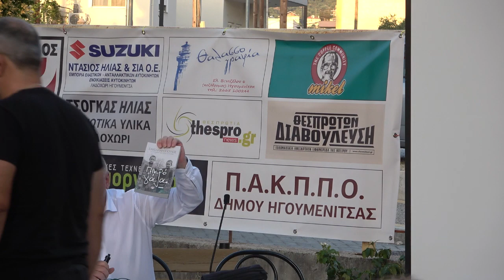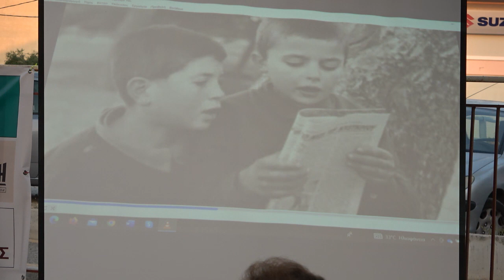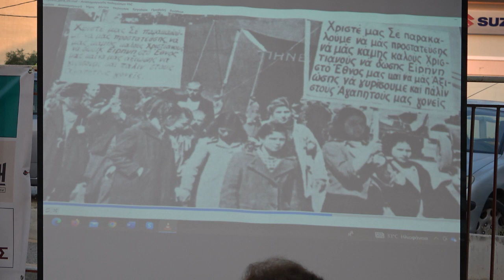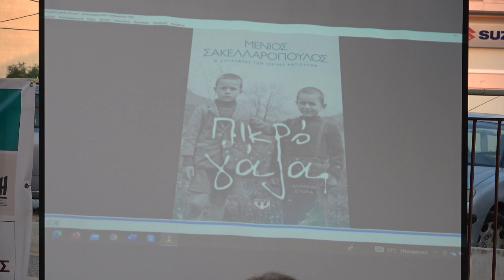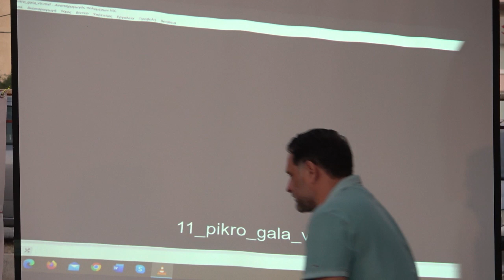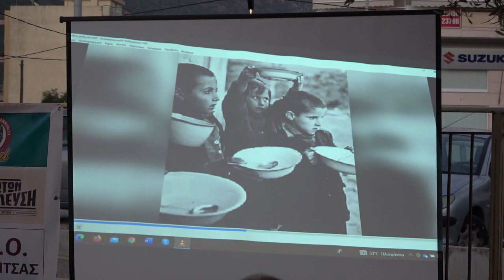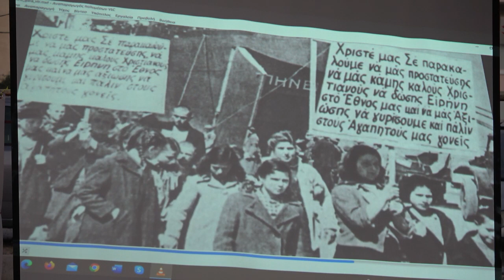Μ. ΣΑΚΕΛΛΑΡΟΠΟΥΛΟΣ // ΠΑΡΟΥΣΙΑΣΗ "ΠΙΚΡΟ ΓΑΛΑ"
Παρουσίαση του βιβλίου του
Μένιου Σακελλαρόπουλου, στον
προαύλιο χώρο του παρεκκλησίου
Αγ. Αποστόλων Πέτρου και Παύλου (Λαδοχώρι Ηγουμενίτσας).
Για το βιβλίο θα μιλήσαν η Νικολάου Βασιλική, φιλόλογος και ο Φώτης Ραπακούσης, ήρωας του βιβλίου.
Την εκδήλωση πλαισιώσει μουσικά ο Ηπειρώτης μουσικός κι ερμηνευτής, Δημήτρης Υφαντής.
Βίντεο: Φίλιππος Πλιακοπάνος
Μοντάζ:  Τατιανα Στοιτσεβα
Φωτογράφος εκδηλώσεις: Τατιανα Στοιτσεβα

Φωτογραφίες από την εκδηλώσει μπορείτε να βρείτε στην ομάδα facebook
Ηγουμενίτσα - η δίκη μας πόλη